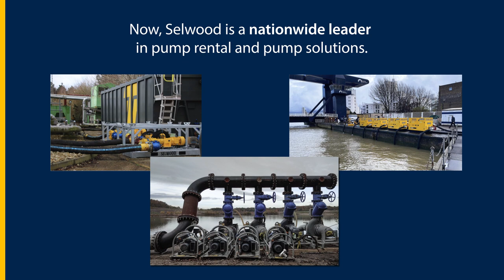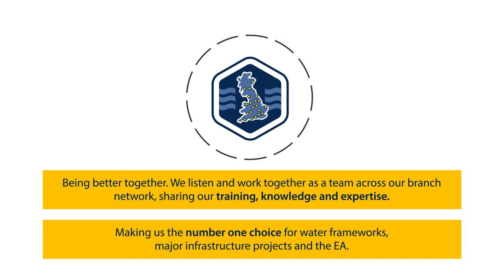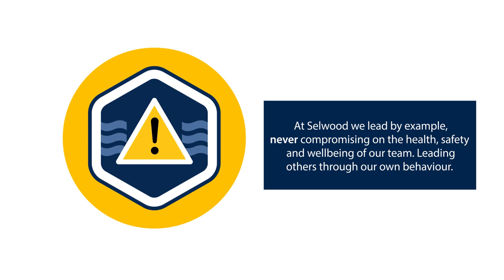Evolution of Selwood Pump Rental Solutions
From manufacturing our first pump in 1952, to today, as the nationwide leader in pump rental and pump solutions, with over 5,000 pumps in our fleet. We've come a long way!